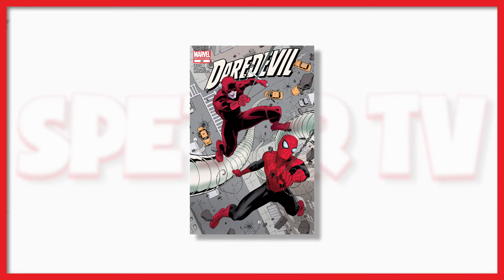Will MCU Spider-Man 3's Web be Too Tangled?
The MCU's Spider-Man 3, the next Spider-Man Homecoming and Spider-Man Far From Home sequel seems set to star Tobey Maguire as Peter Parker/ Spider-Man, Andrew Garfield as Peter Parker/ Spider-Man, Kirsten Dunst as Mary Jane Watson, Emma Stone as Gwen Stacy, Jamie Foxx as Electro, Alfred Molina as Doctor Octopus, Charlie Cox as Matt Murdock, Benedict Cumberbatch as Dr. Stephen Strange... and like Tom Holland and Zendaya and Jacob Batalon and Tony Revolori and Marisa Tomei and... whew. Is this too much for this one movie? Will MCU Spider-Man 3's web be too tangled?

SpeterTV

@SpeterTV on Twitter
@speter.tv on Instagram

Call me Speter. Call me T. Just don't call me maybe.

Cartoons, creativity, and kids' shows... and probably some other stuff. Anything you want to see? Let me know and I'll keep it in mind.

This channel is and will always be clean and family friendly. That's me, not YouTube.

Any references are either for the purpose of commentary or parody. By and large, I try to avoid using video clips, but any that happen to be used are short and for the same aforementioned purposes.